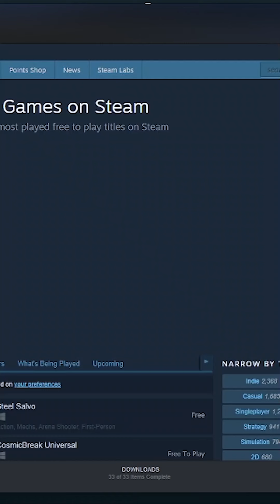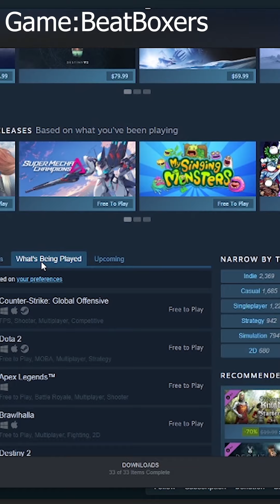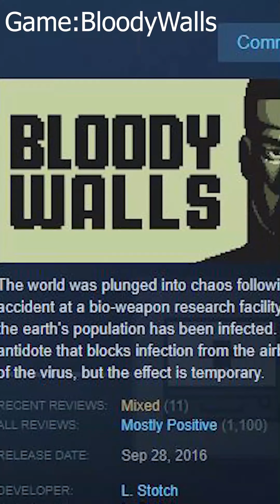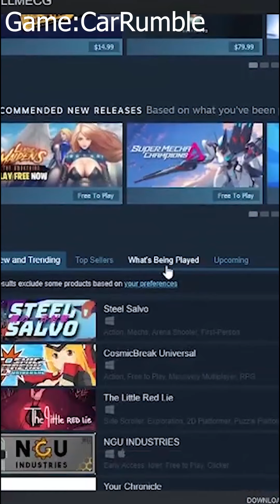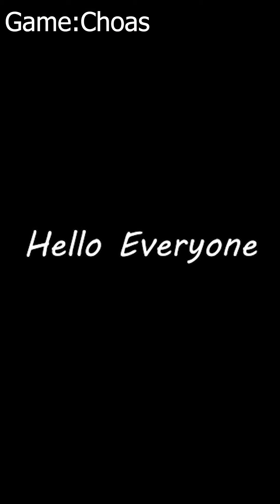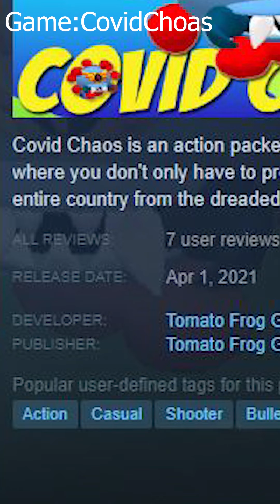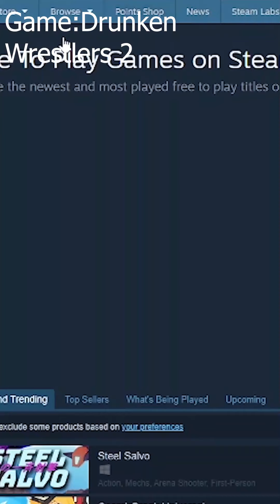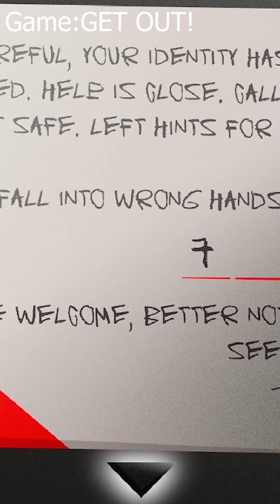Rating Steam Games! Last 10 Games Combined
This is a compilation of the last 10 games combined into one BIG video.